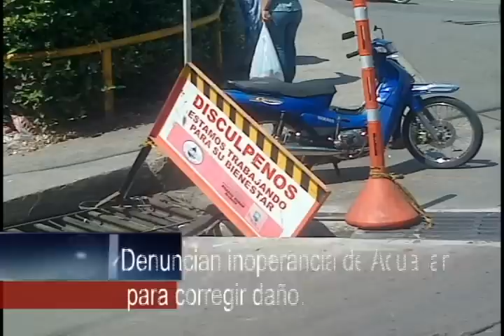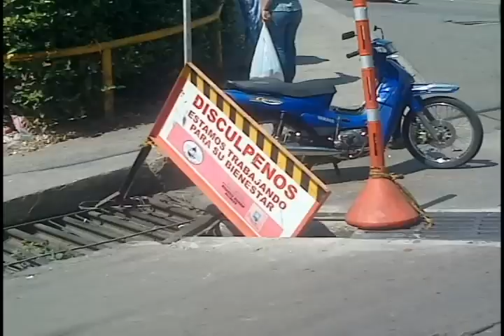Parquean vehículo de la policía en una zona para busetas..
De nuevo un vehículo de la policía, mal parqueado y  la incompetencia de una entidad para corregir un daño, son las denuncias del lente ciudadano.